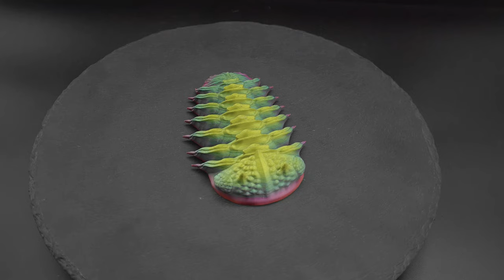Trilobite timelapse 3dprinting adafruit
Trilobite
By AuntieFa
CR10S Pro V2
Rainbow PLA
10hr 04mins
6% Infill / 1mm retract
200C / 60C
54g
60mm/s